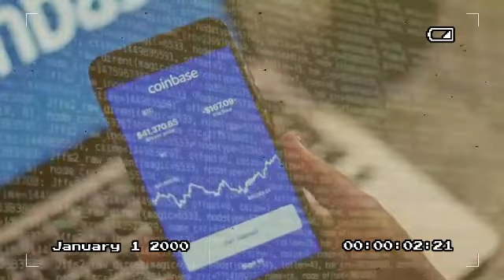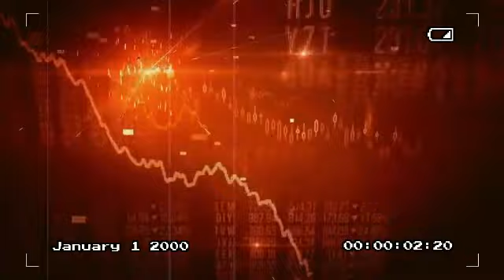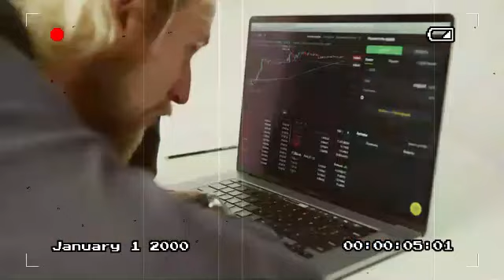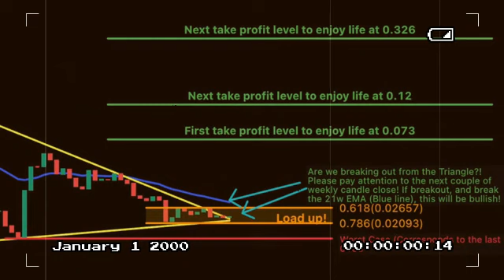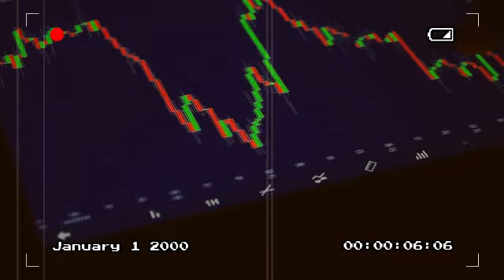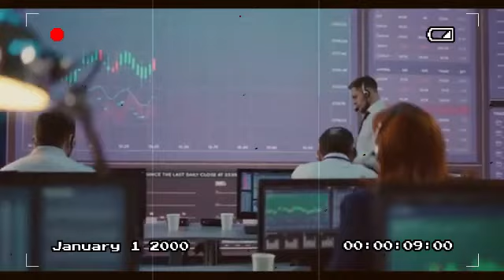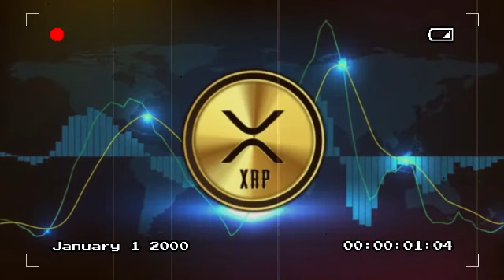🚨XRP NEWS:🚨 HUGE PRICE PUMP DATE LEAKED, BE READY SOON, ⚠